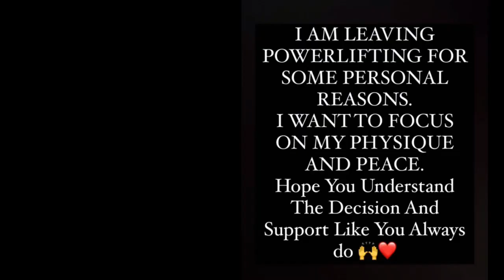Singha leaving powerlifting 🥺 || Bhuwanchauhan letest update || New monster in India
juned kaliwala letest physique update, juned kaliwala competing upcoming sheru classic pro show india, juned kaliwala next pro show, sundram physique 9 week out to sheru classic 2O23, sundram physique current physique update, Vipin gurjar next bodybuilding competition, Vipin gurjar new monster bodybuilder in India, singha not competing in powerlifting competitions, singha bad update, Bhuwanchauhan letest physique update, Bhuwanchauhan competing Delhi pro show 2O23, Bhuwanchauhan in sheru classic pro show india 2O23, harvindra singh dangerous physique update, new ifbbpro in India, samson dauda guest posing,  bodybuilding letest updates and news.